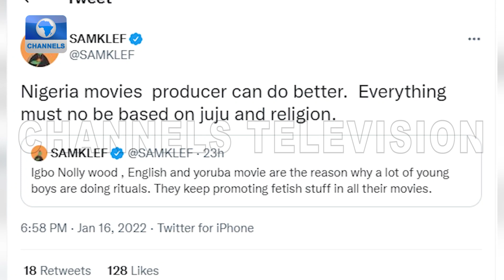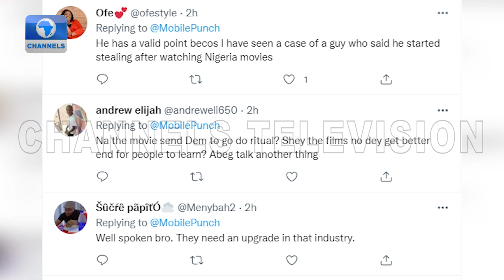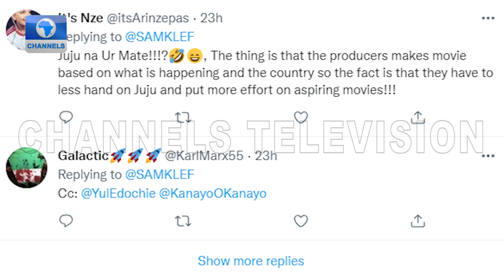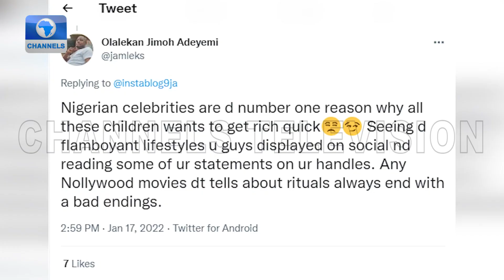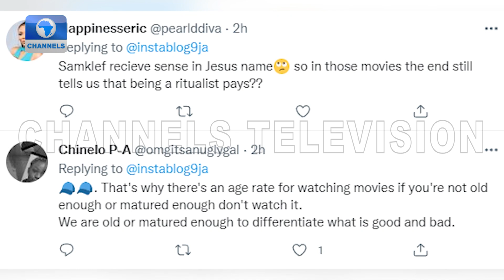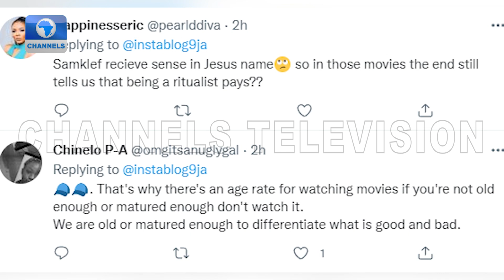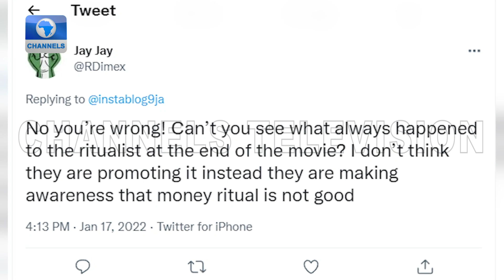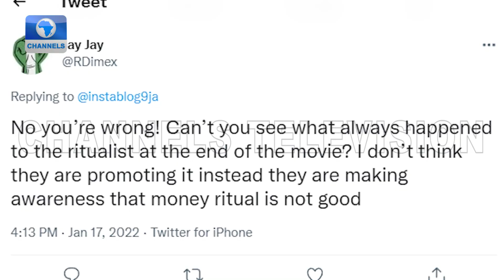EN: Samklef Fingers Nollywood For Influencing Nigerian Youth Wrongly